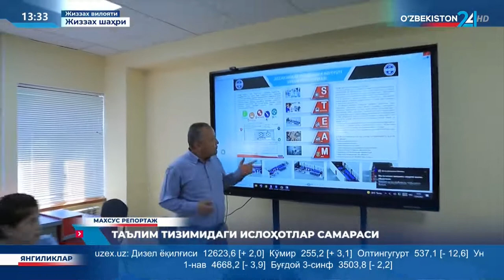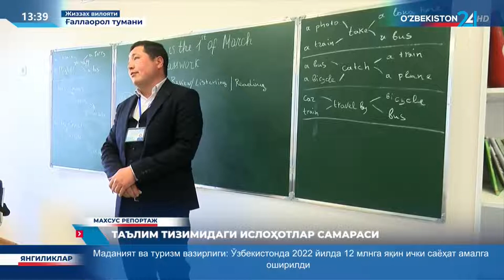Махсус репортаж | Таълим тизимидаги ислоҳотлар самараси